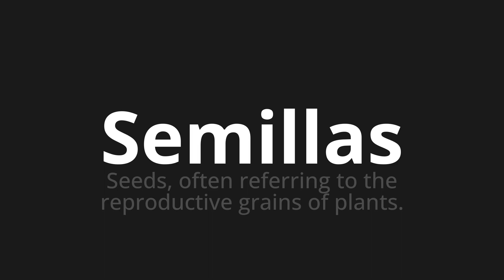How to pronounce Semillas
🌍 Learn a new language now Master the Pronunciation of 'Semillas Which Means Seeds' - which means : Seeds, offerring to the reproductive grains of plants. 📝 with @HTPronounce 🎓🗣️ - [Your Guide to Spanish]

Learn to pronounce 'Semillas' perfectly in Spanish with our easy and engaging tutorial by @HTPronounce! 📖📽️ In this comprehensive video, we provide you with native speaker examples 🗣️👂 and phonetic breakdowns 🎵 to ensure you get the pronunciation just right.

How to say Seeds in Spanish